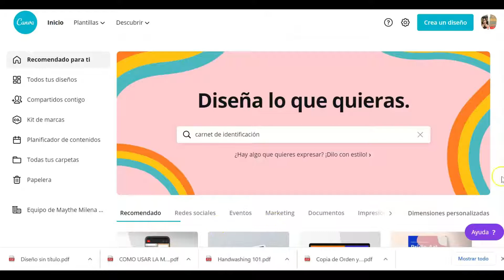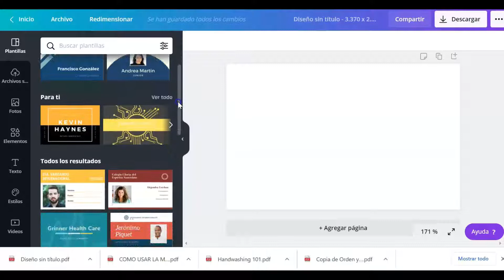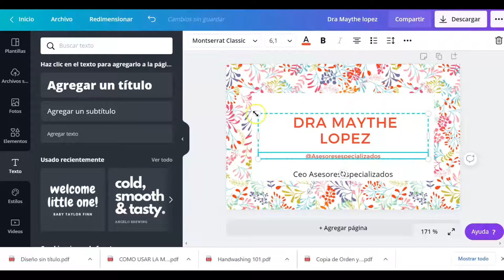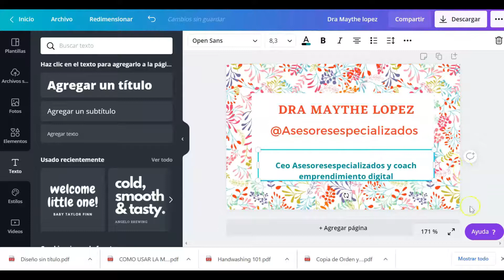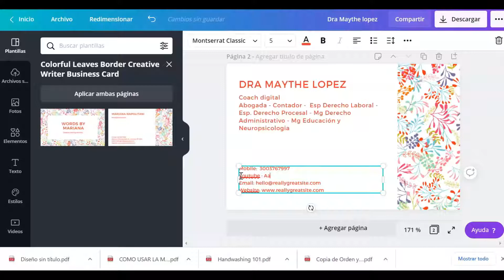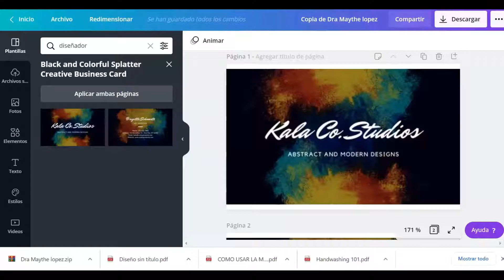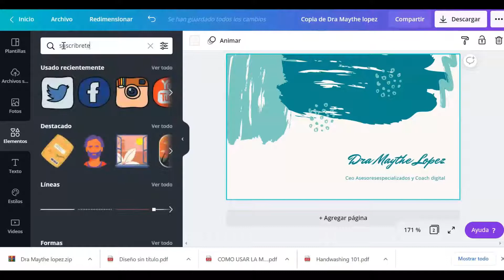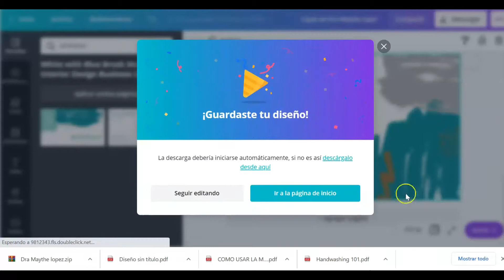Fácil y rápido DISEÑAR TARJETA DE PRESENTACION CON CANVA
Promo especial
ACCEDE GRATUITAMENTE POR 30 DIAS